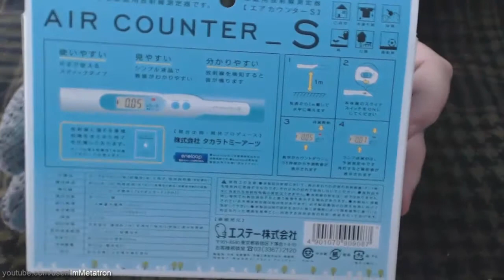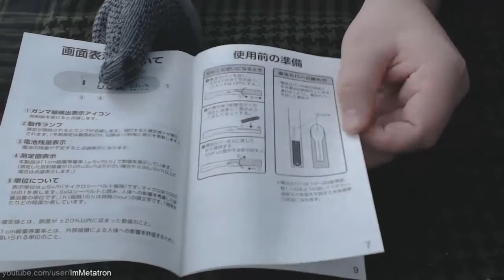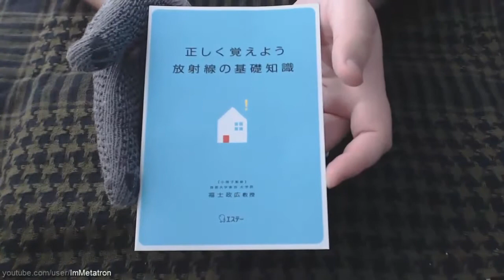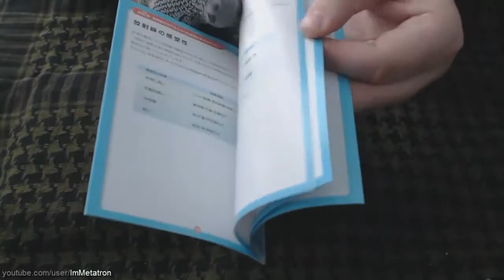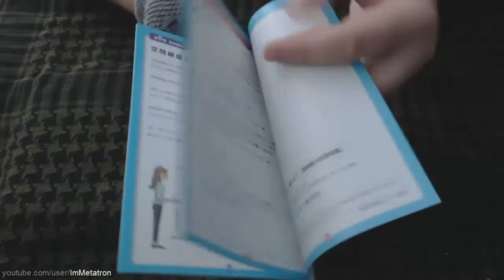Air Counter_S Дозиметр радиометр - Cчетчик Гейгера - Мюллера. Air Counter S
Прибор работает на полупроводниковых элементах.
Дозиметр, необходимая и нужная вещь в хозяйстве.
В наше неспокойное время.

На вопросы отвечаю исключительно в рамках специальных тем в моей группе ВК
Там всё написано следуйте инструкции.

Но если желание поддержать автора по настоящему сильно то: Яндекс Деньги: 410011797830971 | Webmoney: R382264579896 или Z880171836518